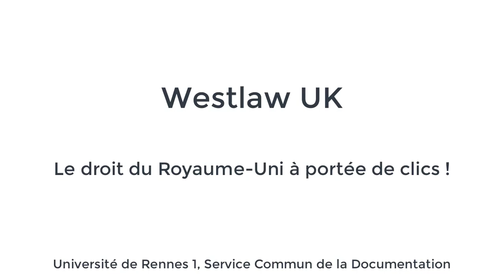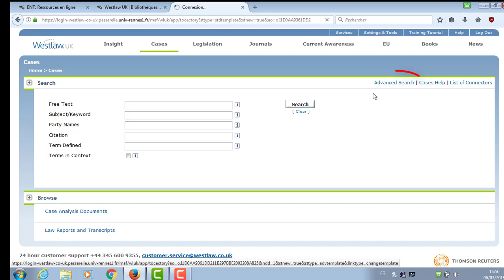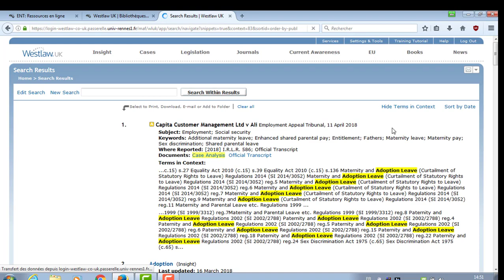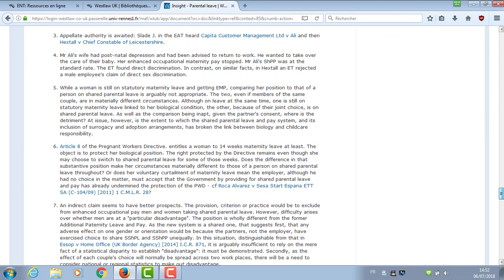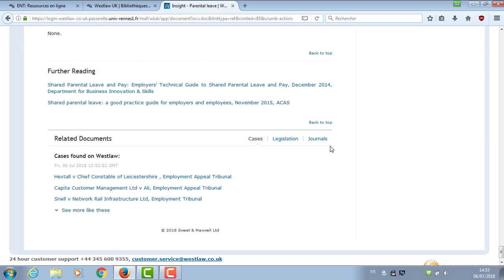Westlaw UK, le droit du Royaume-Uni à portée de clics ! - Les tutos de la BU Centre #10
Jurisprudence, législation, revues juridiques, actualités, encyclopédie : le droit du Royaume-Uni à portée de clics !